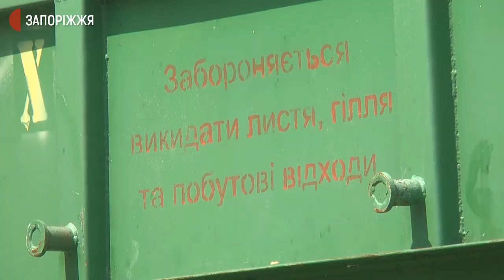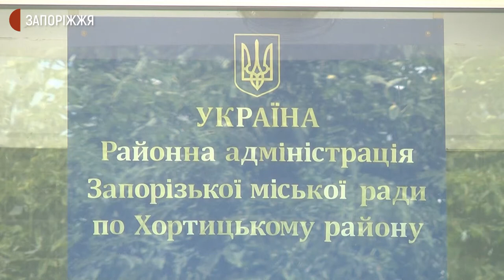У Запоріжжі місце зберігання будівельних відходів перетворилося на звалище | Новини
Місце тимчасового зберігання понад двох десятків контейнерів для будівельних відходів перетворилося на звалище. Знаходиться воно на пустирі біля будинку на вулиці Новгородській, 15, що у Хортицькому районі Запоріжжя. Місцеві жителі повідомили Суспільному: 10 липня, після їхніх скарг, контейнери почали вивозити, але остаточно проблема не вирішена.